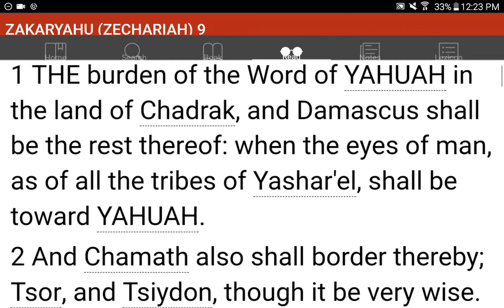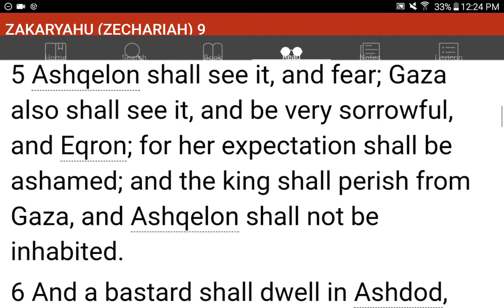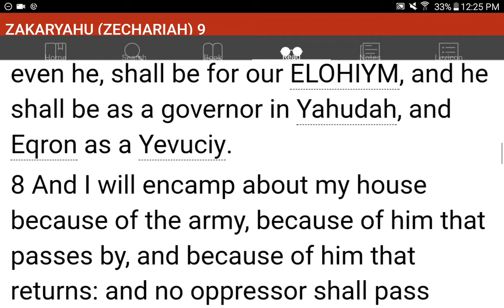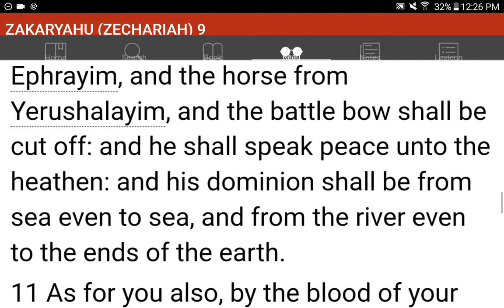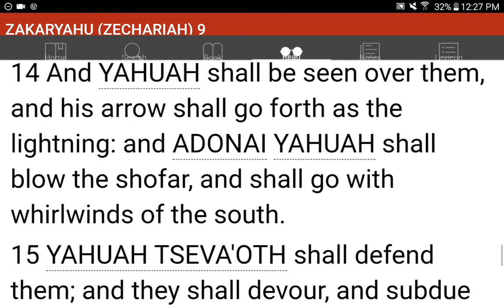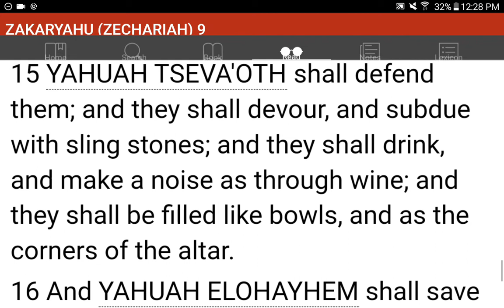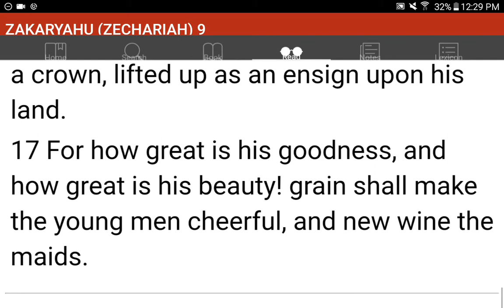💜h?™ "What's the MOST HELPFUL & SIMPLEST WAY that WORKS?"™ GIVE 1P/Month NOW! GCash